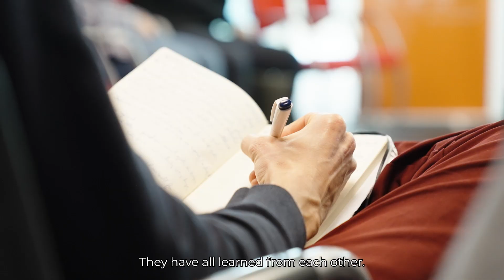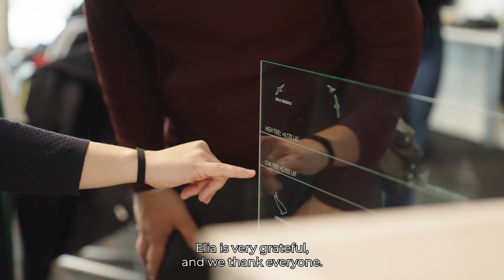Nature-Inclusive Design approach to the Princess Elisabeth Island - expert reactions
Elia is seeking to be a leader in the sustainable construction and operation of offshore infrastructure. This is why it has developed seven concrete measures with experts to boost biodiversity around the future energy island in the North Sea. The measures, part of Elia’s Nature Inclusive Design approach, were selected on the basis of their technical feasibility and their expected positive impact. For example, the creation of a rich and diverse artificial reef below the waterline. A scientific monitoring programme will be rolled out to follow up on the results of this unique project and make adjustments if necessary.